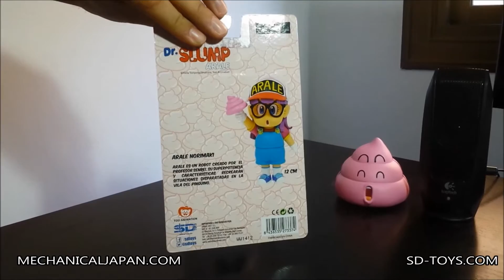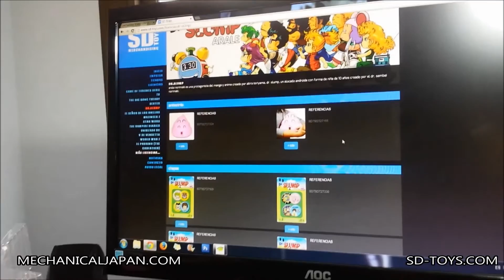Unboxing figura Arale Norimaki de Dr. Slump por SD Toys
Unboxing figura Arale Norimaki de Dr.Slumpo por SD Toys. Una figura de PVC de una calidad excelente que nos traslada directamente al universo de Dr.Slump y de Akira Toriyama.